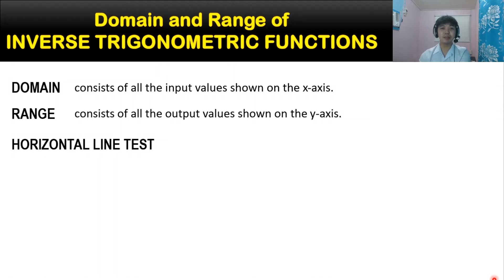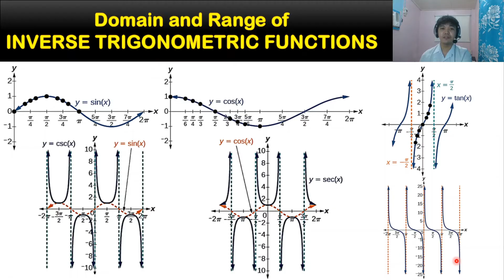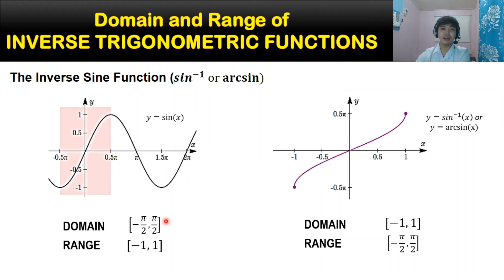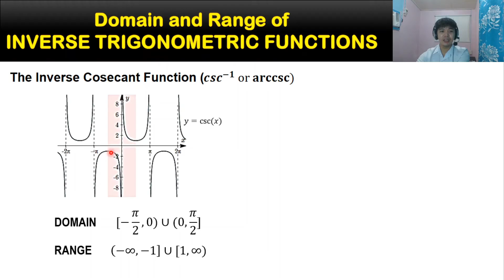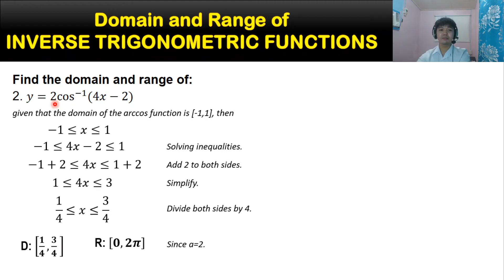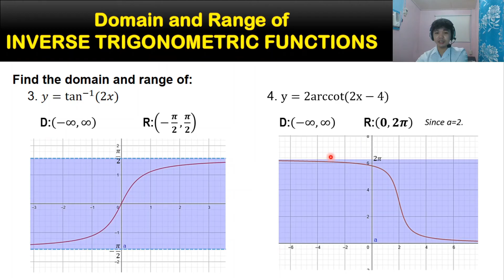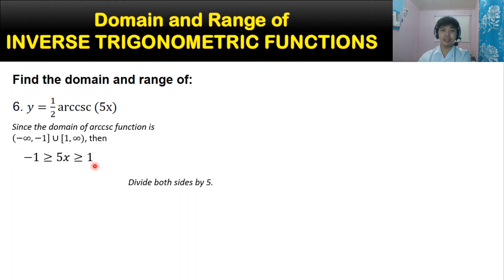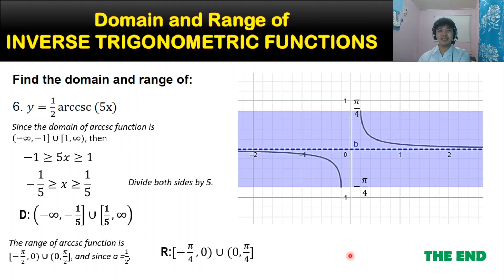DOMAIN AND RANGE OF INVERSE TRIGONOMETRIC FUNCTIONS + Solved Problems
“Let us study things that are no more. It is necessary to understand them, if only to avoid them.” ― Victor Hugo, Les Misérables